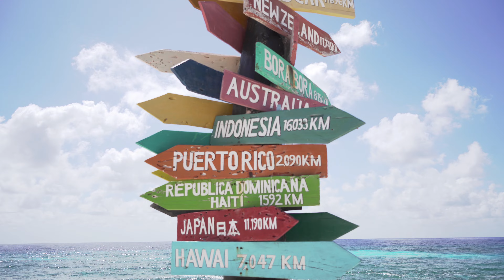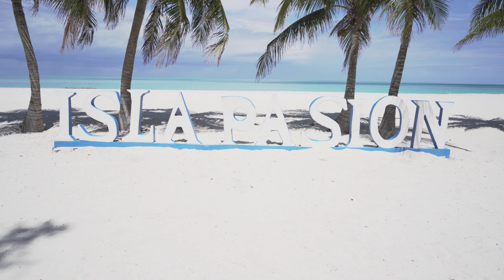Cozumel. La isla más bonita de Mexico?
Amigos en este video los llevamos a Cozumel a conocer nuestros lugares preferidos, el eco parque natural punta sur con su hermosa playa el cielo y a la isla de la passion ;-)